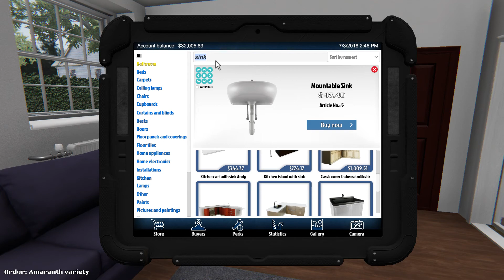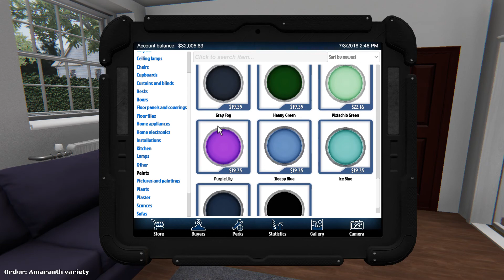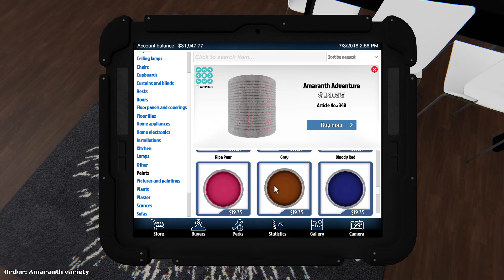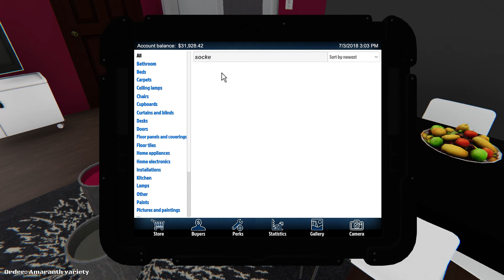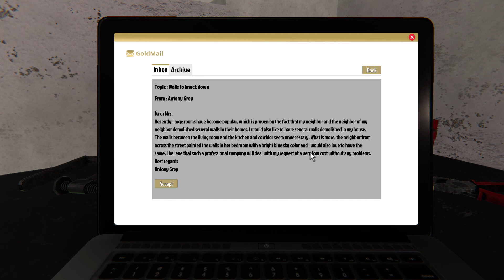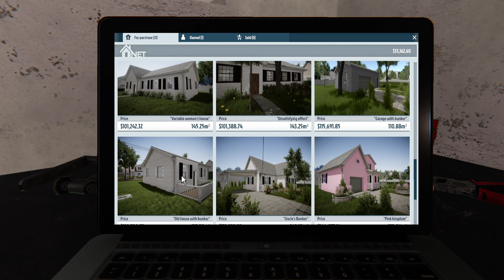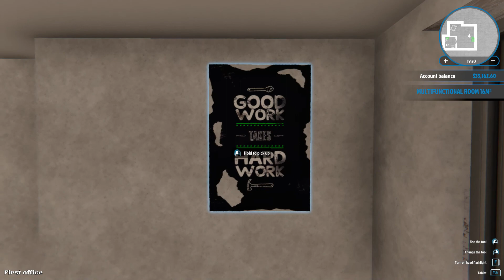House Flipper Game EP 2.5